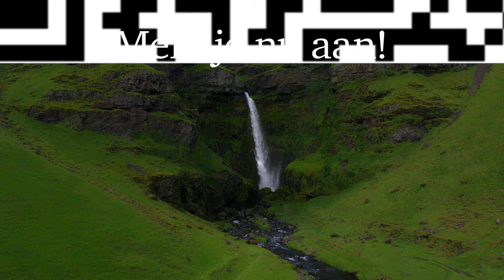PwC Audit Course - 16 t/m 19 november 2023